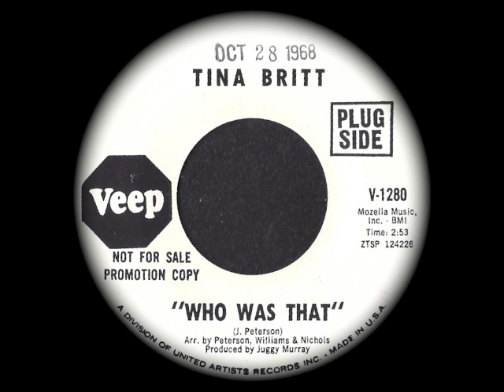Tina Britt - Who Was That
Funkin' funky R&B!